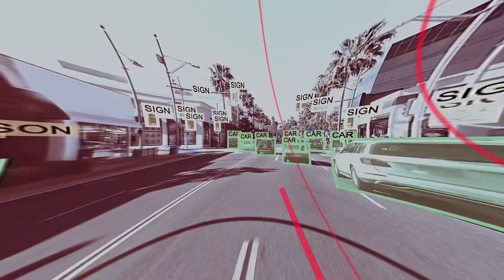The T-Shaped Engineer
Today we're gonna talk about T-Shaped Engineer. What is T-Shaped Engineer?

T-Shaped Engineer is a person who has a broad high-level overview but at the same time they are able to go deep into the technology, at the code level, and they are able to explain things.

How can we define a T-Shaped engineer?
We can see a T-Shaped engineer if someone is present at various levels of the development cycle. They are good communicators at the very technical level, at the architecture level, at the requirement level, and they can also see the big picture.

Engineering is about communication and as we know, communication is an underrated topic in engineering. We believe that engineering is not only about inventing and solving problems even though if the person is really an expert but if he/she can't communicate properly, then it would be trouble for the team sooner or later. That's why it's very important for a company to have a T-Shaped person.

What do you think? Let us know your opinion in the comment section!